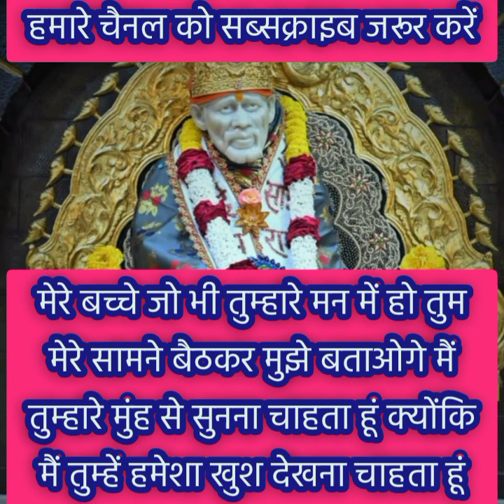अब खुशियां मनाने का समय आ गया है जल्द ही तुम एक उत्सव मनाने वाले हो